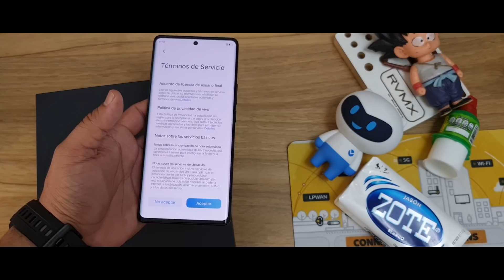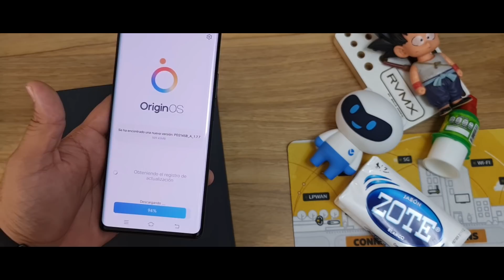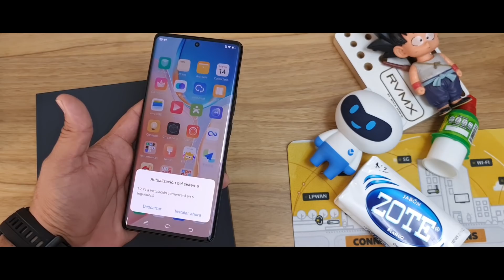Vivo X70 Pro Plus Unboxing En Español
Amigos me llegó está hermosura de dispositivo gracias a mis amigos se MiPhone mx vamos a ver qué tal nos va :D